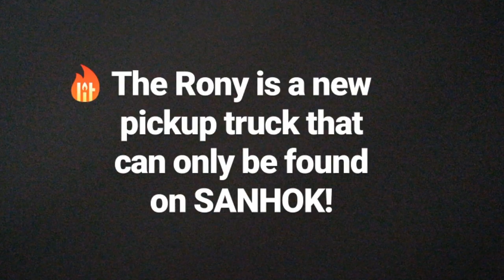New SANHOK vehicle | PUBG Mobile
I always try to play like Shroud. If you enjoyed then do like this video and share with your buddies. Have a wonderful day ❤

The Rony is a new pickup truck that can only be found on Sanhok. This truck holds up to 4 passengers and excels at moving across Sanhok's hilly landscapes.The Rony is one of the larger vehicles on Sanhok, so it can be used for cover as effectively as transportation!

⏹Information of this my video
✅Device: Huawei
✅OS: Nougat 7.1.1
✅Recorder: mobizen
Recorder Setting: Resolution 1080 HD, Bit-rate 6 Mbps

⏹Setting Game
✅Render Scale: 70
✅Fps Limit: 60fps
✅Sensitivitas: 75 - 30
✅Country: Bangladesh 🇧🇩

Please let me know what other videos you'd like me to make.

🔥 MUSIC

Sanhok (Codename: Savage) is the 3rd playable map but the 4th map in total for BATTLEGROUNDS, Sanhok is a 4x4km island compared to other maps that are 8x8km. Sanhok is the first map where BATTLEGROUNDS implemented a dynamic circle. This dynamic circle will see how many players are alive calculate if the blue zone should move faster or slower throughout the match.

The map started development in sometime in 2017 [1], then got revealed in March 2018 [2].
Sanhok became available on June 22nd, 2018 for PC.

These are the vehicles that you can find on Sanhok.

Vehicle Occupants Type
Tukshai N/A Land
Motorcycle 2 •• Land
Buggy 2 •• Land
Pickup 4 Land
Rony 4 Land
Van 6 Land
PG-117 5 Water
Aquarail‎‎ 2 •• Water
C-130 100 (x10) Air